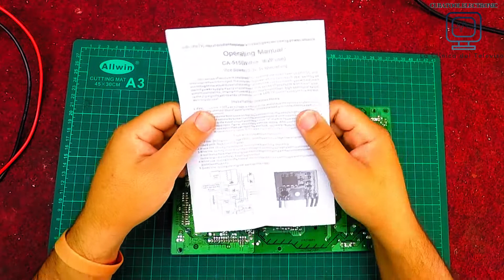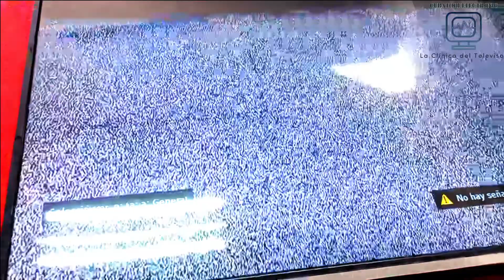REPARACION DE FUENTE USANDO MODULO CA-515.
Link de Compras

En esta Ocasión les presentamos Un Módulo para la reparación de fuentes conmutadas cuando no tenemos el reemplazo del Controlador PWM. Aquí lo usamos en la reparación de un televisor de 50 Pulgadas. Estos módulos vienen en diferentes potencias según el consumo donde se valla a utilizar, además son bastantes baratos en el mercado hoy día. Sigueme para poder descubrir juntos el mundo de la electrónica y mostrarte como puedes hacer tus propias reparaciones en tus electrodomésticos.